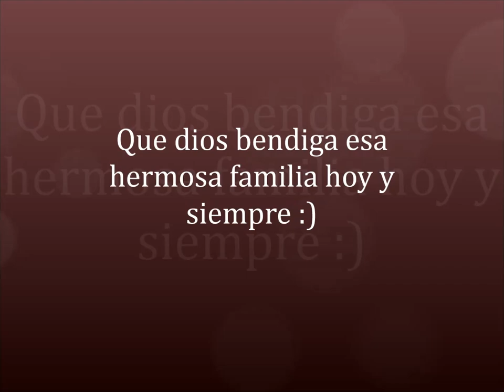Oscar De La Hoya y Millie Corretjer